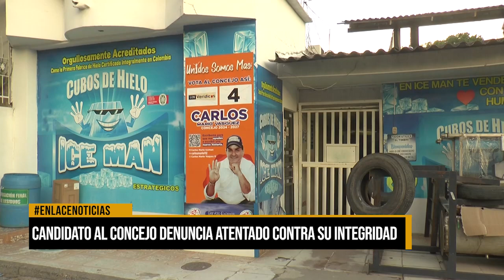Candidato al Concejo denuncia atentado contra su integridad